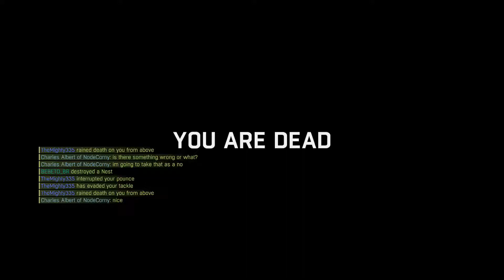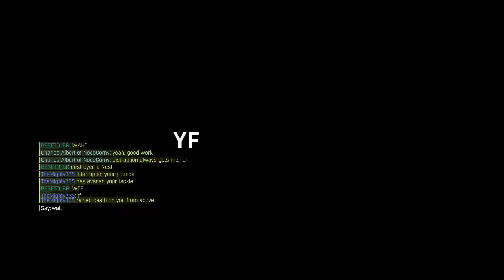Dying Light - Not so mighty